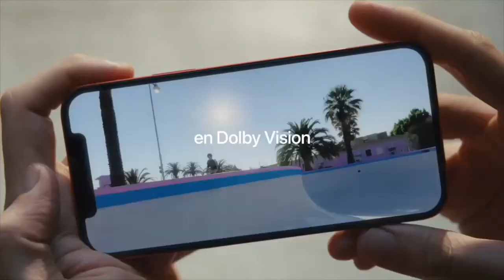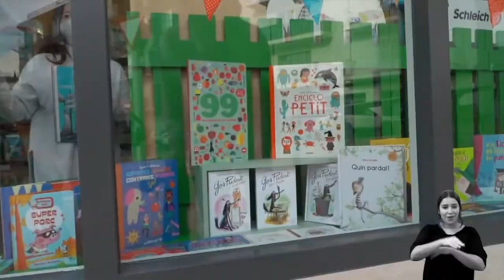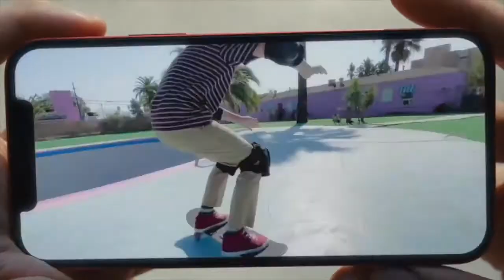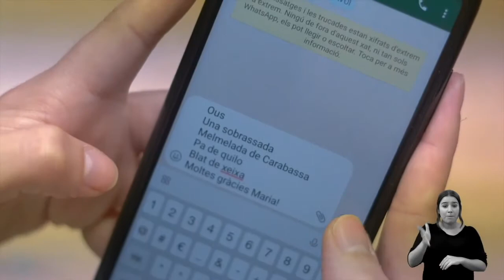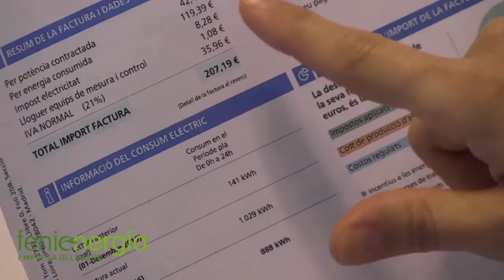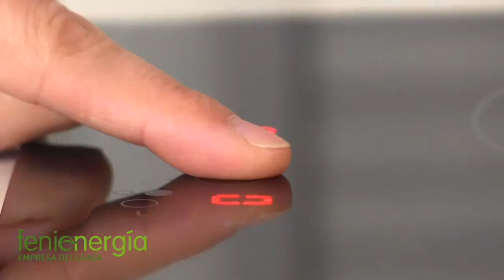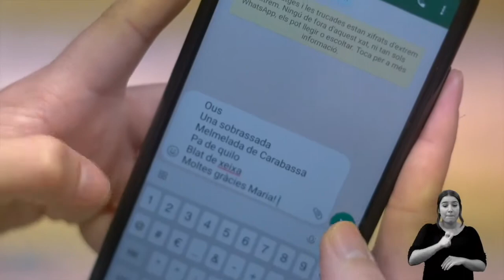PARTIDO · Hestia Menorca 97 vs CB Cornellà 66